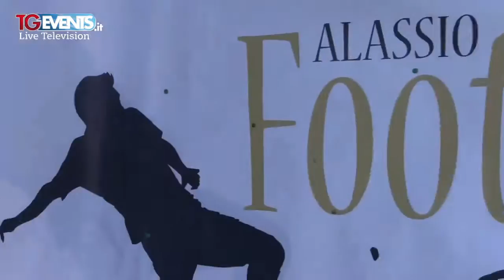Footgolf in spiaggia 2017